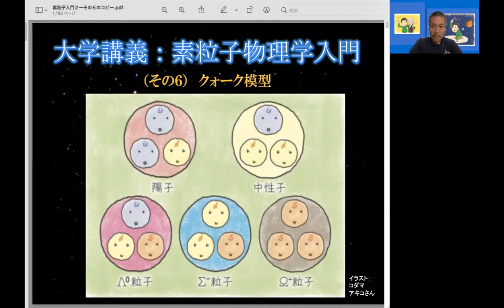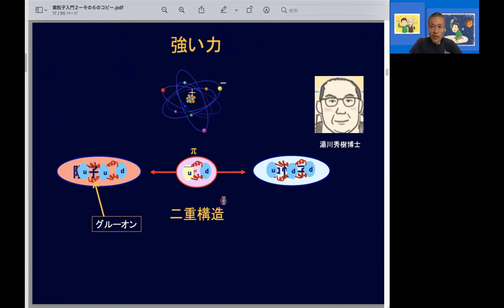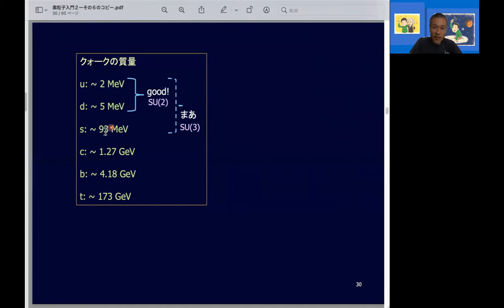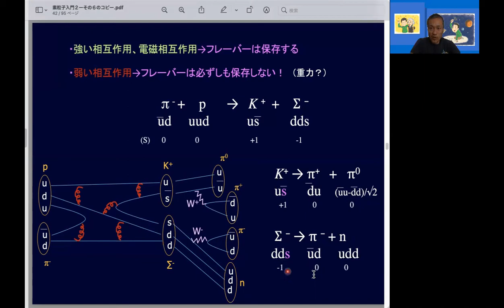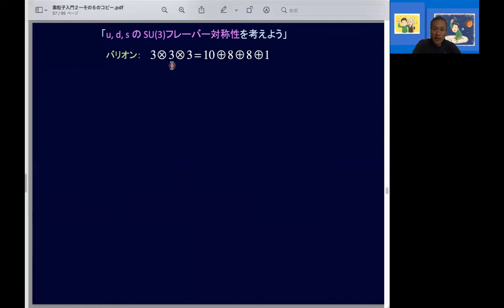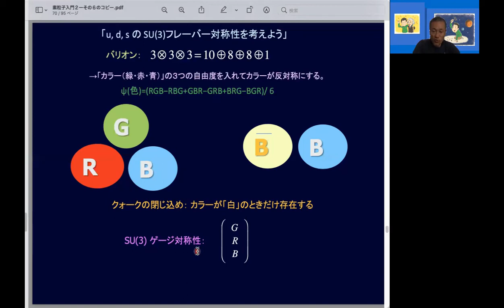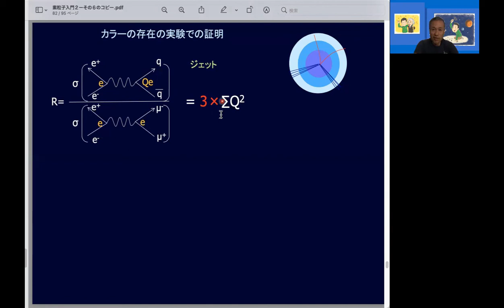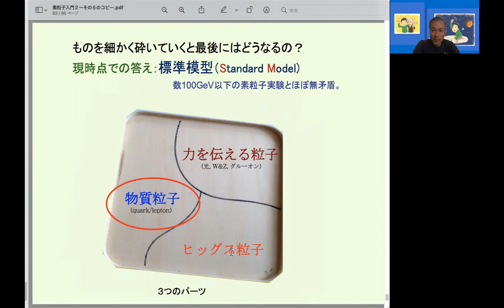大学講義：素粒子物理学入門（その６）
オンデマンド講義の一部です。素粒子物理学を学びましょう。

もう少しすすんだ入門書としてのおすすめです。